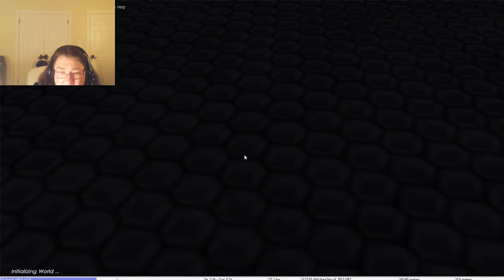ActiveWorlds 3D (Part 8)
a sandbox platform for creating anything you can think of, inside a universe with hundreds of worlds, millions of objects -- Watch live
Be sure to check out ActiveWorlds 3D
Sorry about the echo aside of it. still woking out the kinks.